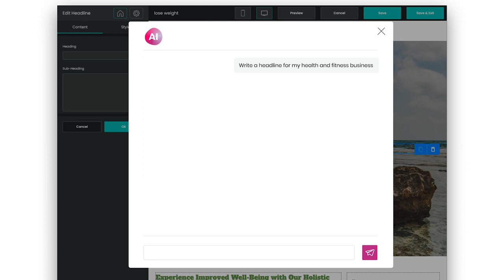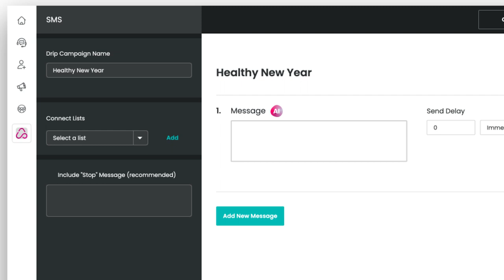nowsite 2 0 fully powered by ai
Nowsite 2.0 -  Fully Powered by AI - Websites, Sales Funnels, Email Campaigns, Social Media, SMS, Blogs, Ads and more.

AI-powered database for highly targeted prospects and leads. Complete marketing system with unlimited websites, funnels, emails, SMS, blogs, newsletters, built-in CRM and analytics, social media posts - done for you services - and now...
with creative AI with...
CHATGPT!!!